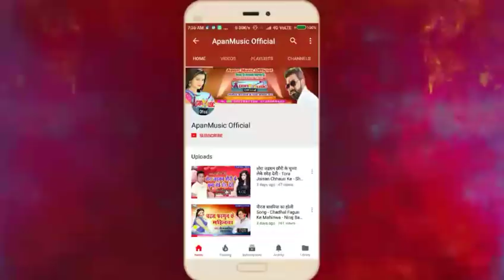विकाश बेदर्दी का आर्केस्ट्रा हिट Song - Choli Me Leke Ghume Chhauri Dugo Bam Re - Vikash Bedardi -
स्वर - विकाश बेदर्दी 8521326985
एल्बम - डोली में गोली चल जाई
गीतकार - विकेश बिहारी , रंजय राज
संगीत - आर के राजा